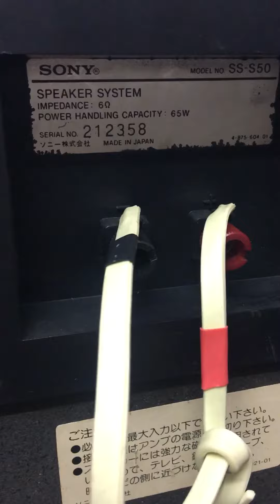Giá 5tr sony s50 0941.891.914 tại Minh Audio Hà Đông Hn